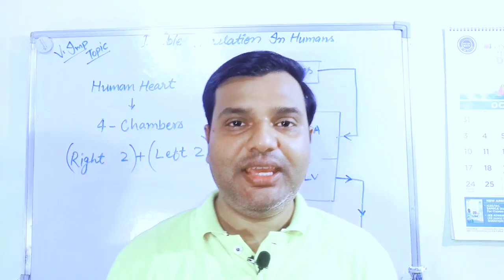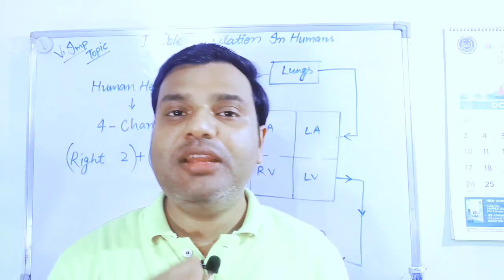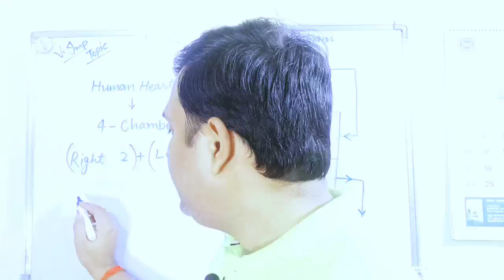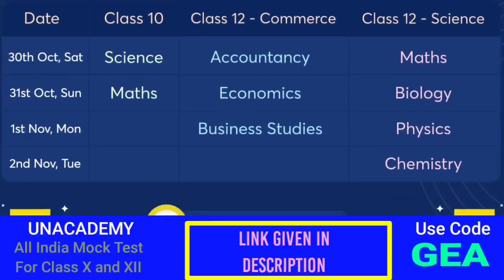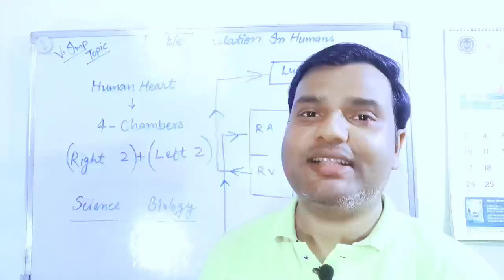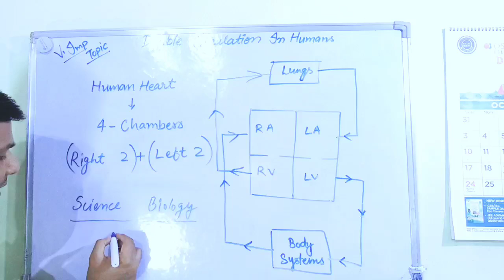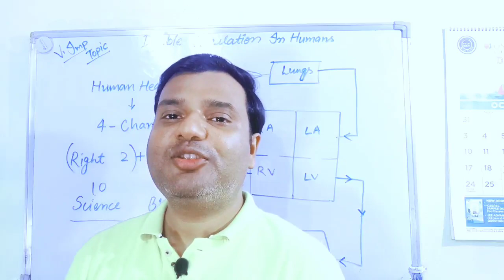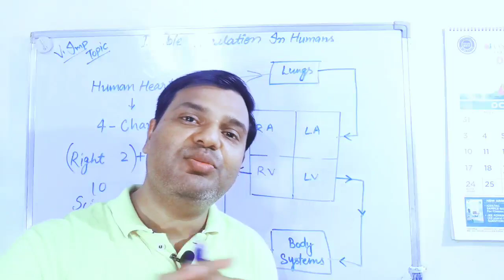CBSE Board Exam- Important Announcement, सीबीएसई की सुपर नोटिस, Shocking Update, Big Happy News! 😀🤗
Be the first one to practice for CBSE Term 1 as per the latest exam pattern.

CBSE की बोर्ड परीक्षा पर संशय? ऑनलाइन एग्जाम की सम्भावना! कब आएंगे एडमिट कार्ड और प्राइवेट फार्म ?

CBSE Two Urgent and Important Updates For Regular, Compartment, Private Improvement Exam, CBSE News

CBSE Compartment Exam Form Kab Aayega? | Private, Improvement Exam Pattern| Only Authentic Updates

CBSE Board Exam Date, Compartment Private Improvement Exam Form New Updates  CBSE Term 1 Exam Form

CBSE Compartment Exam के बच्चों तैयार हो जाओ! CBSE Private Exam Updates.

CBSE New updates, Online Exam, Marksheet of Students | Class 9th, 11th  प्राइवेट एग्जाम ऑनलाइन |

CBSE Ke Big Updates | CBSE Board Exam New Updates, बदल गया बड़ा नियम। अब क्या होगा? बच्चे परेशान !!
CBSE - 3 Big Updates for All Students, ये 3 Mistakes की तो सीबीएसई में इस बार फेल होना तय, New Forms
CBSE Board Vs Open Board NIOS, Value of Marksheet | Private, Compartment बच्चों को क्या करना चाहिए?

CBSE Board Exam - Important Information | सीबीएसई बोर्ड परीक्षा - महत्वपूर्ण सूचना | Board Exam Tips

CBSE Compartment Improvement Private Exam RTI Reply By CBSE Head Office

CBSE Decision On Private, Compartment, Improvement Exam | अब क्या होगा? क्या करें? | इस बार भी धोखा?

CBSE के बच्चों ध्यान से सुन लो ! जानते हो Compartment Private Improvement का फार्म अब कब आएगा?? News